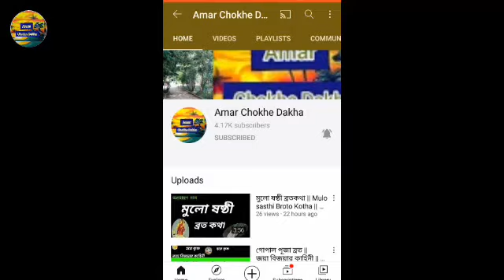মা সঙ্কটা মঙ্গলচন্ডী ব্রত || Mangal chandi brata 2021 || মঙ্গলচন্ডী ব্রতকথা ব্রতনিয়ম ২০২১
সঙ্কটা মঙ্গলচন্ডী ব্রত | মঙ্গলচন্ডী ব্রত | মঙ্গলচন্ডী গান | মঙ্গলচন্ডী যাত্রাপালা | মঙ্গলচন্ডী ব্রতকথা | মেয়েদের ব্রতকথা | মা মঙ্গলচন্ডীর পাঁচালী pdf |